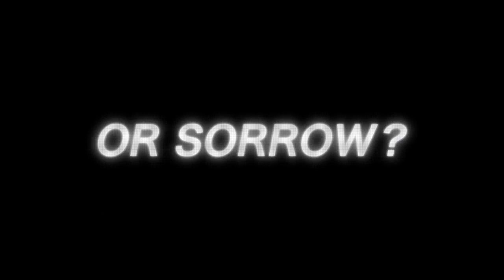TEKKEN 7 Rage and Sorrow Trailer PS4, XB1, PC